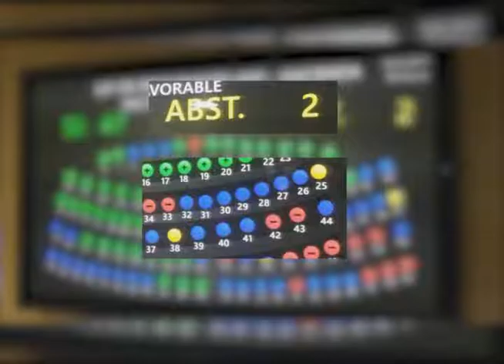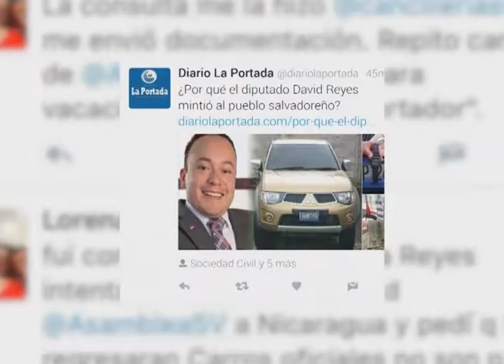Arena busca recomponerse en medio deArena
Los desaciertos políticos del partido arena parecen llevarlo nuevamente a otra crisis interna, los detalles en el siguiente análisis periodístico.